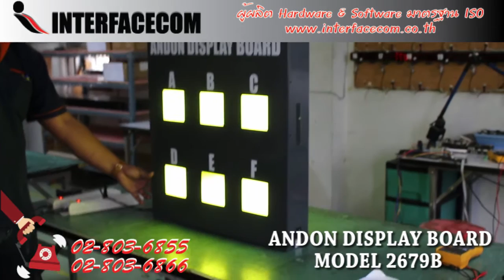380 - รีวิว ANDON DISPLAY BOARD MODEL : 2679B